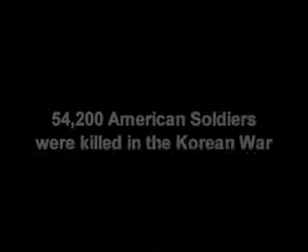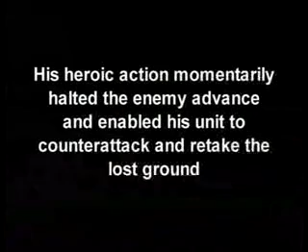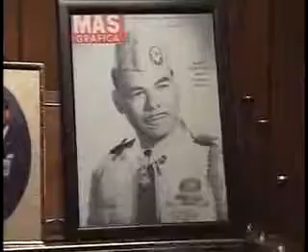Rudy Hernandez Medal Of Honor - Korean War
This is the story of Rudy Hernandez.  He was one of 3,400 brave Americans to receive the Medal of Honor.